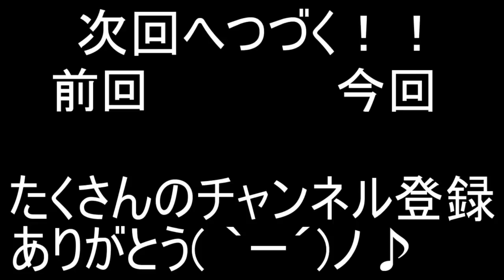【マリメ２】あの伝説の曲『ルマ』を完全再現するコースがヤバすぎるWWW【ころん】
最近風邪が流行ってるので気をつけてください。

謎のやさしさ。

マリオメーカー２では、激ムズコース、スピードラン、バグ、全自動など様々なコースをやっていきます。

・魔王魂様
・Epidemicsound様
・騒音のない世界様
・DOVA-SYNDOROME様
・龍的交響楽様
・MusMus様